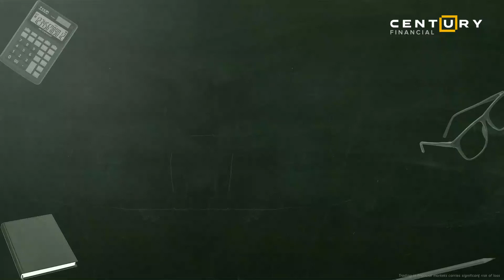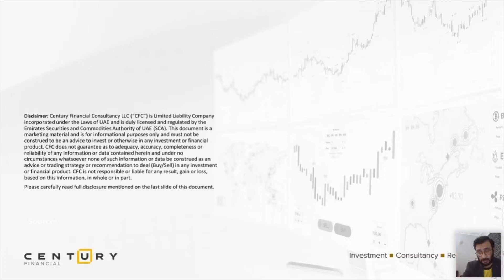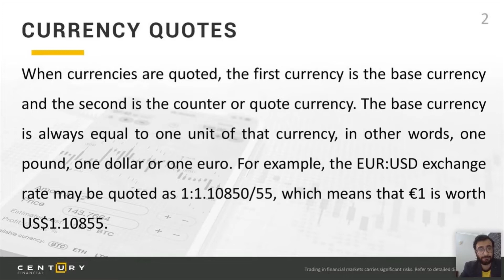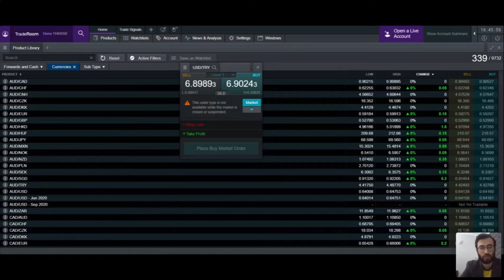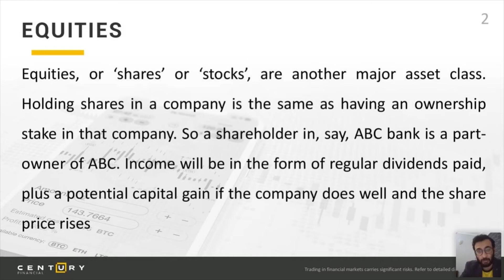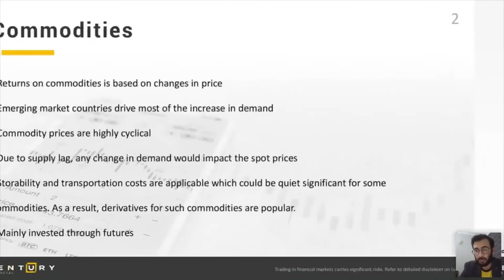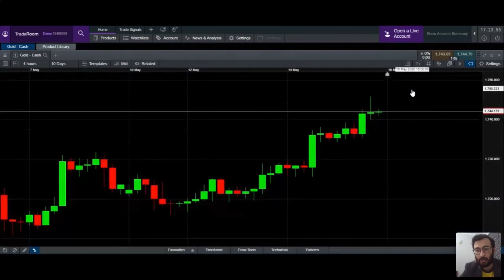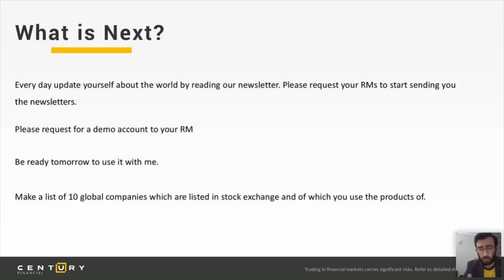Investor Education Week – 2020 (Day 1) | Century Financial | [Webinar]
Topic: Exploring the wide range of investment instruments

The most important thing before investing is to learn the nature of the product one is investing in. In this session, we will focus on learning about the kind of asset classes available for investing - their nature, price movements and average range.